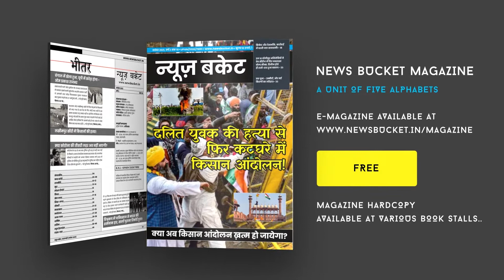Amit Shah पहुंचे दीन दयाल हस्तकला संकुल, अखिल भारतीय राजभाषा सम्मेलन का किया शुभारंभ | News Bucket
केन्द्रीय गृह मंत्री अमित शाह इन दिनों प्रधानमंत्री के संसदीय क्षेत्र वाराणसी में दौरे पर पहुंचे हुए हैं। दौरे का मुख्य उद्देश्य 2022 में होने वाले उत्तर प्रदेश विधानसभा चुनाव को लेकर भाजपा की अहम् बैठक करना रहा। गृहमंत्री अमित शाह ने पार्टी की जीत के लिए शुक्रवार को टीएफसी में कार्यकर्ताओं संग बैठक के बाद कालभैरव मंदिर में पूजा-अर्चना किया और बाबा का आशीर्वाद लिया। वहीं आज केन्द्रीय गृह मंत्री अमित शाह, राजभाषा विभाग, गृह मंत्रालय द्वारा दीन दयाल हस्तकला संकुल, वाराणसी में आयोजित अखिल भारतीय राजभाषा सम्मेलन का शुभारंभ करने पहुंचे। सम्मेलन में केन्द्रीय गृह मंत्री के साथ उत्तर प्रदेश के मुख्यमंत्री योगी आदित्यनाथ व भाजपा के कई बड़े नेता मौजूद रहे। Watch the complete Video For More Details!